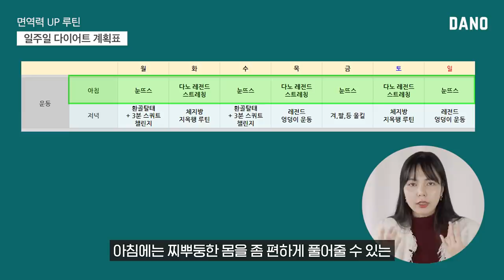[Eng] 1주일 다이어트 계획표✔로 면역력은 올리고, 잉여지방은 줄이고! @식단/운동ㅣ다노티비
오늘은 1주일 다이어트 계획표를 가져왔는데요.
요즘 개강도 미뤄지고, 집에 있는 시간이 길어지고 있잖아요😥

그래서 단순히 살을 빼는 다이어트가 아니라
우리의 면역력을 쭈욱 끌어올리는 동시에
잉여지방까지 관리해줄 수 있는
1주일 다이어트 계획표를 준비했어요!

집에 있는 시간이 길어지면서 움직임이 줄어드는 요즘
딱 요 1주일 다이어트 계획표로
지금 시기 같이 건강하게 이겨내요!👊🏼

*마이다노 3일 무료체험은 아래 링크를 통해 신청하세요!

✔1차 마이다노 3일 무료체험 신청 기간
3월 9일 ~ 3월 15일
✔1차 마이다노 3일 무료체험 기간
3월 16일 ~3월 18일

✔2차 마이다노 3일 무료체험 신청 기간
3월 16일 ~ 3월 22일
✔2차 마이다노 3일 무료체험 기간
3월 23일 ~ 3월 25일

🔥영상에서 1차 신청 기간이 12일로 되어있는데 15일이 맞습니다.
영상에서의 수정이 어려운 점 양해 부탁드릴게요 :(
다음 번엔 조금 더 꼼꼼히 체크하도록 할게요!

▷goo.gl/nCCD5d